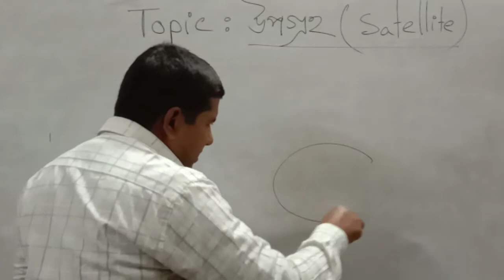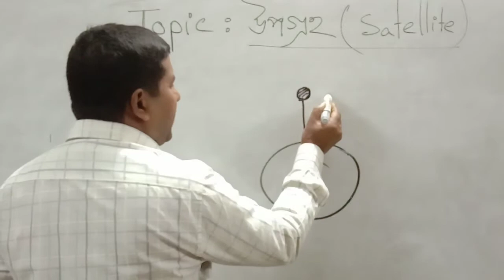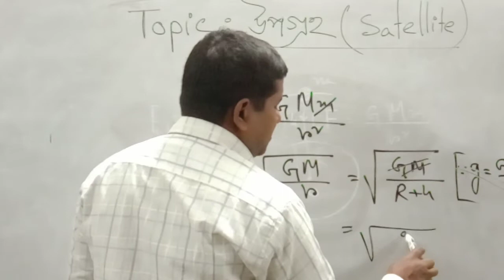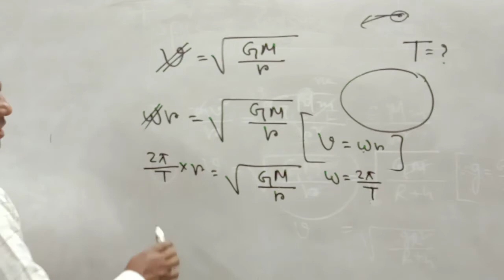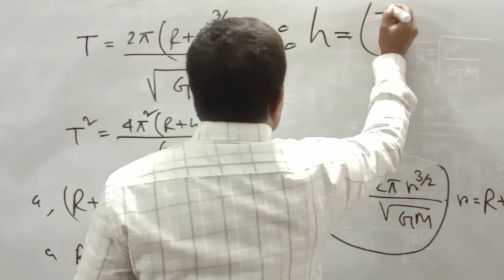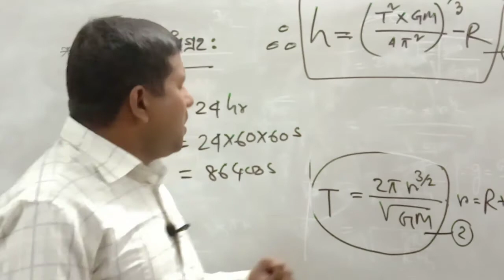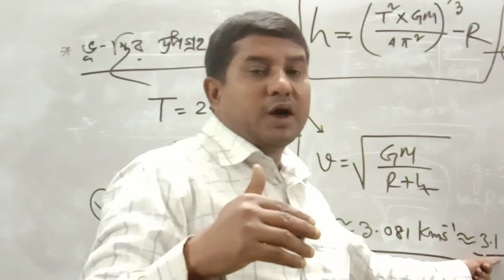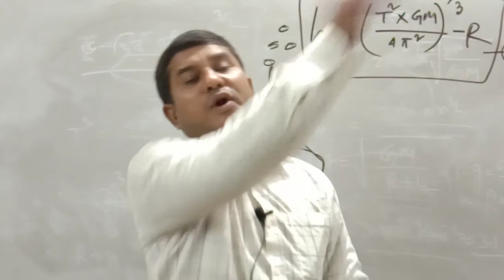Physics _ 1st Paper _ Satellite _ Lecture 13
MD.  Jahangir Alam